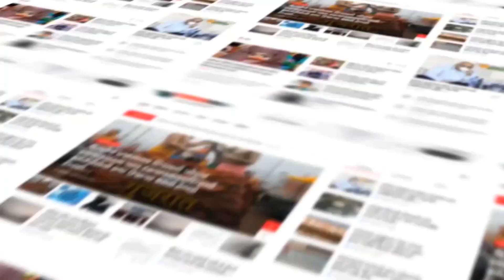Bhavnagar : BMC દ્વારા ડિમોલેશન કામગીરી હાથ ધરાઇ....